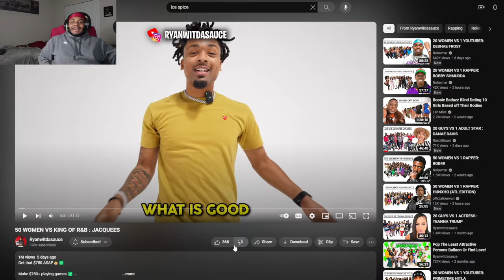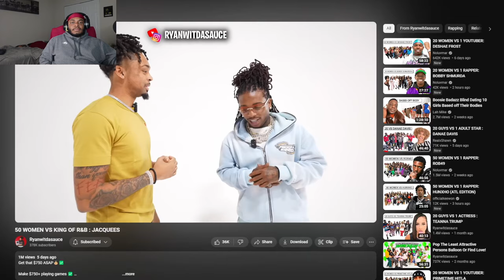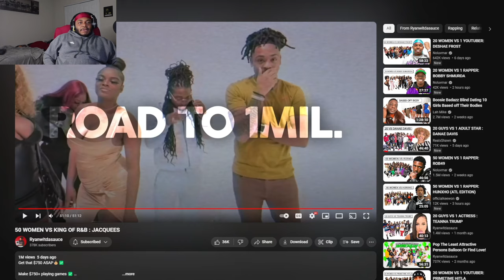20 WOMEN VS JACQUEES (Reaction)